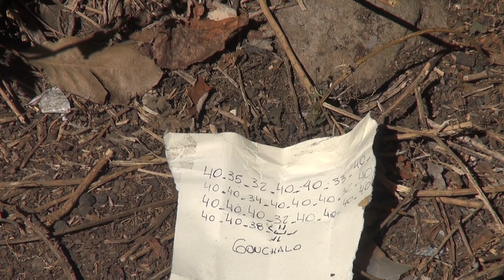La Hoyanca de Sanctórum || TLAXCALA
Nuestros amigos de @ProbeFox  nos acompañaron a este hermoso sitio, acompáñanos y conoce   este cráter casi inactivo ubicado en el municipio de  Sanctórum, Tlaxcala.